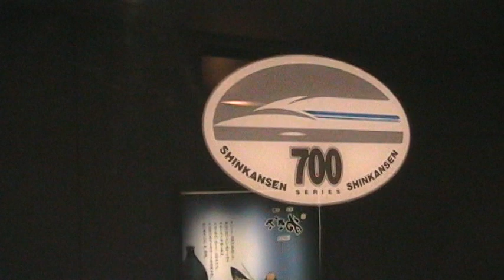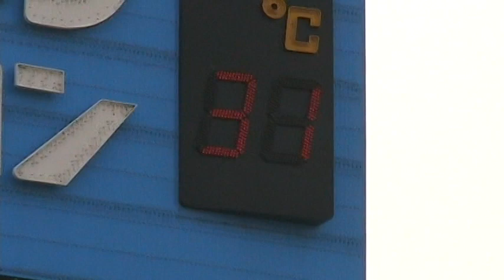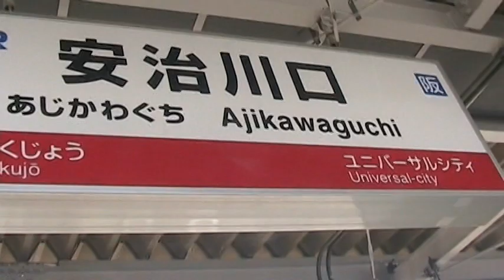Walk in Japan Ep 12A - Day 12 大板 墨魚小丸子 Osaka Wa!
Big mistake. I didn't realize Kyoto and Osaka are that close. Shinkansen distances them by less than 15 minutes. There's no need of switch hotels. Oh well, we got what we want - Giant Octopus Fishball, Yahoo!